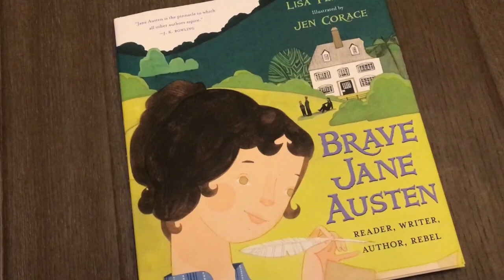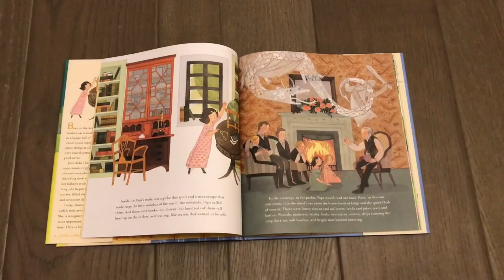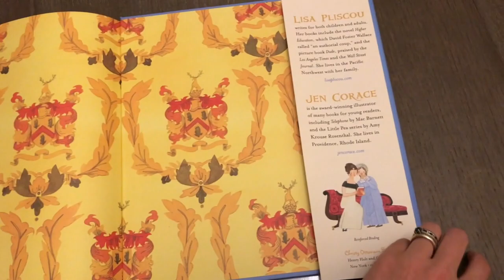Brave Jane Austen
A Video Preview of Brave Jane Austen by Lisa Pliscou with Rachel Portman's "Emma Writes In Her Diary" playing in the background.